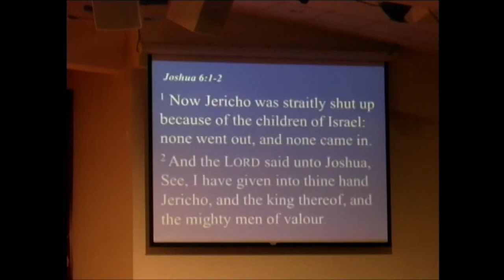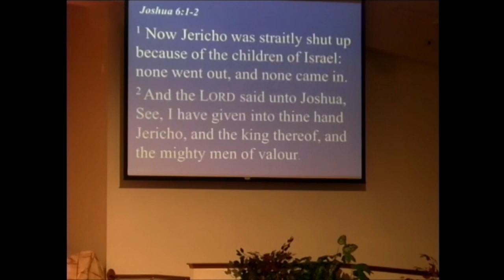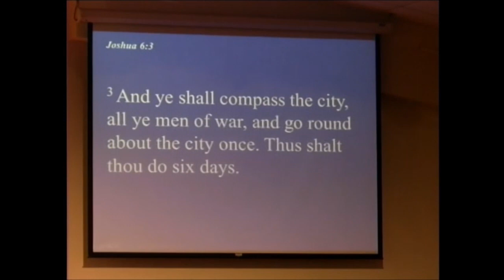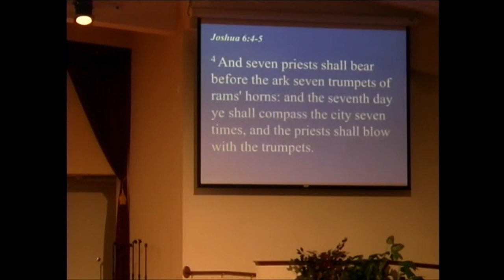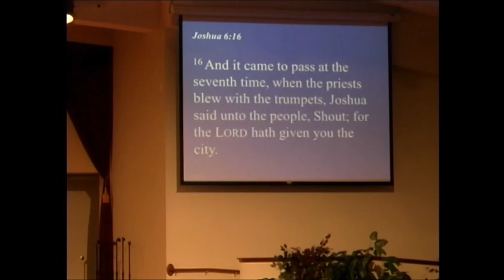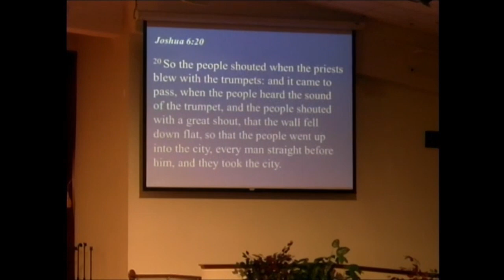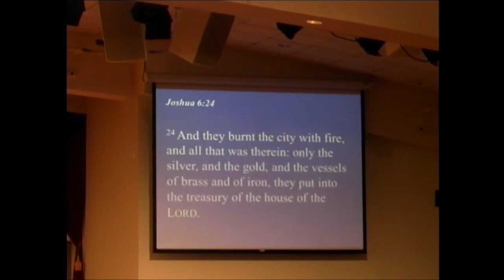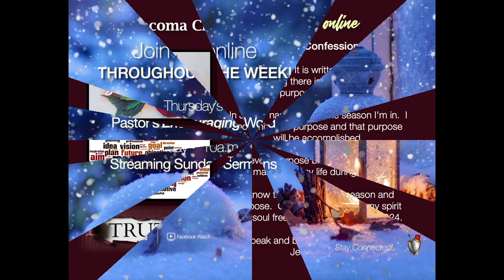The Shout of Victory....part 3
Tacoma Christian Center (TCC) Online
Sunday Sermon with Pastor Terry L. Harris